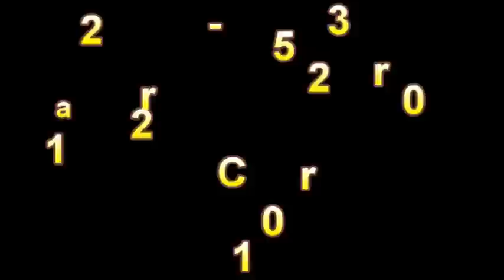🥇▷ 5ª Carrera AMSA COPA BYCMO 2012-2013 OnBoard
✅▷ On Board Copa BYcmo , Puntoracing RC : Nitro Chispo y Acción !

Gracias por estar aquí viendo los videos que me apasiona hacer y a las empresas que me apoyan en mi proyecto tanto de Web , Facebook , Youtube y como piloto.

Los Coches RC son mi hobby, mi pasión y por eso des hace tantos años no dejo de compartir contigo la mayoría de las movidas en las que me he ido metiendo en el mundo del RC.!
Desde mis inicios con Bycmo, pasando por Rally Game, 1/8 TT , 1/10 2WD y probando gran cantidad de coches hasta llegar a los 1/8 GT o GT8 como les llaman también.

Me encanta la competición, y he cosechado bastante éxitos en el RC , sobre todo en la Copa Bycmo y en el 1/8 GT siendo varias veces consecutivas Campeón de Cataluña y Sub Campeón de España! ;)

Me gusta que estés aquí y que te guste tanto como a mi toda esta locura del RC !!